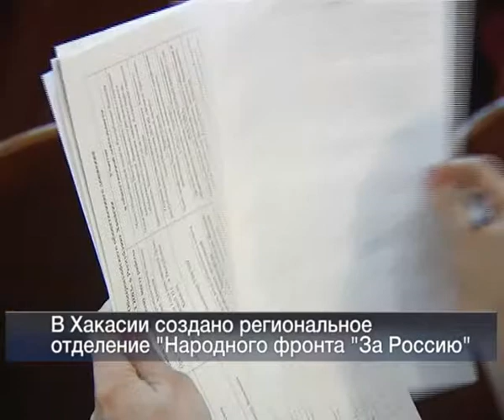03 10 Vesti 24